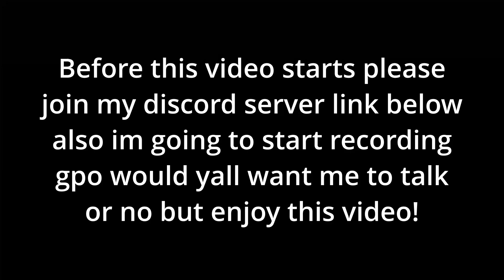This New Reworked Move Is Solid... 🤩 | Shindo Life